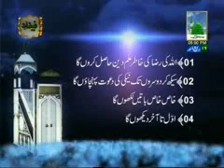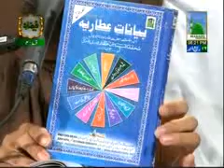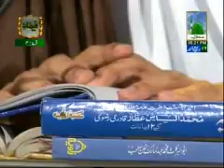Qaseedah e Burda Sharif Ep#4. Haji Shahid Attari. (09-02-2012)